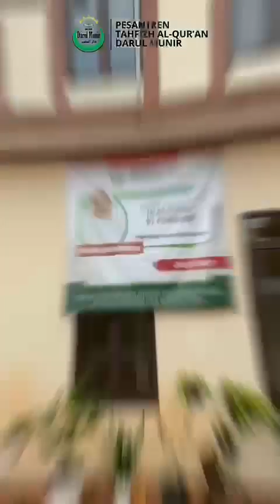School Tour Darul Munir